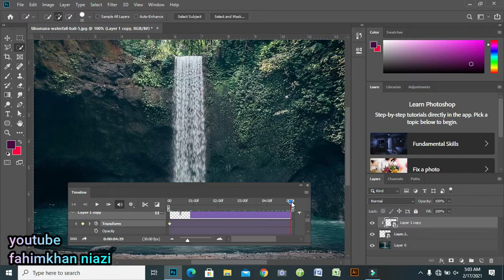how to make water fall animation in photoshop